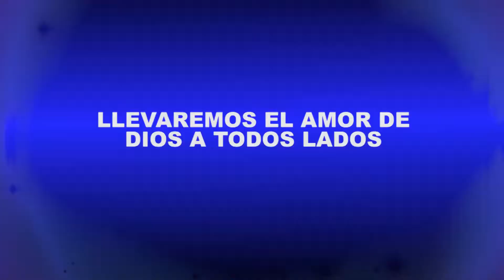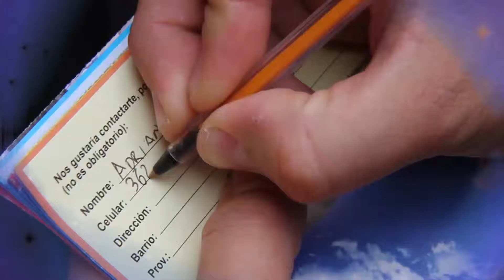Lanzamiento de invasión 2016